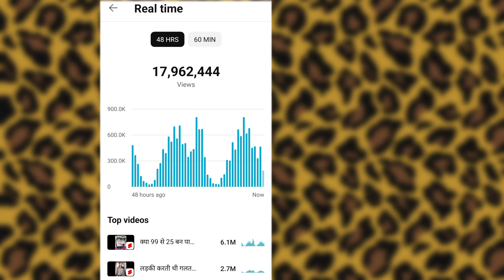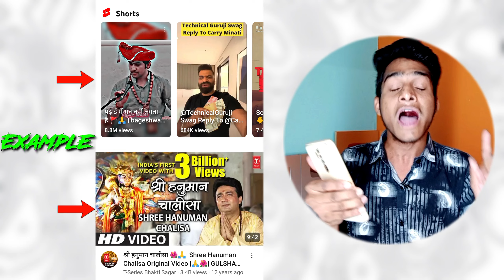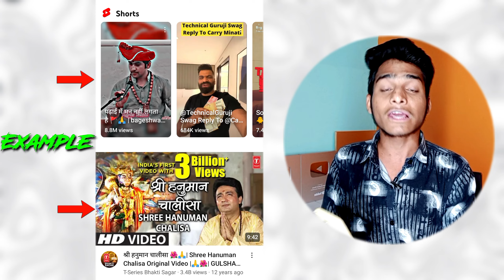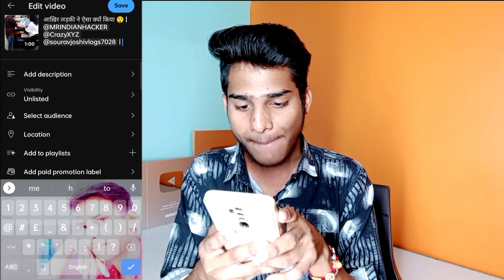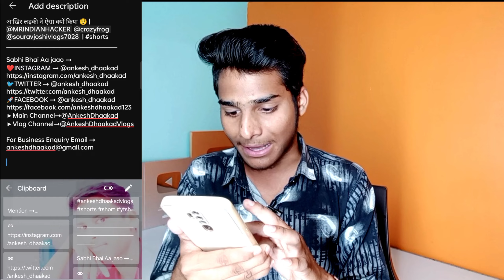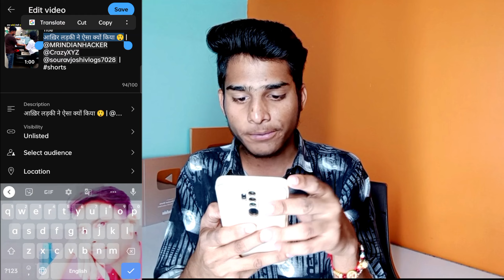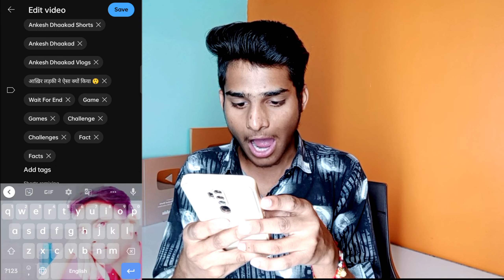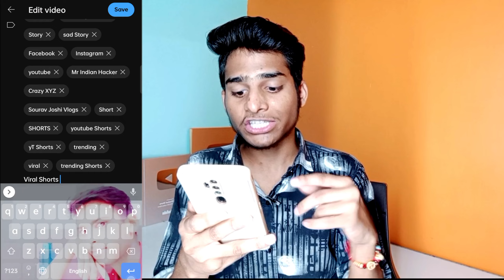Shorts Video Ka SEO Kaise Kare 🤷‍♂ | Youtube Shorts SEO 2023 | Shorts Viral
Shorts Video Ka SEO Kaise Kare 🤷‍♂ | Youtube Shorts SEO 2023 | YouTube Shorts SEO | Shorts Viral | Ankesh Dhaakad |

Vlog Channel➞@AnkeshDhaakadVlogs
Short Channel➞@Ankesh_Dhaakad_Shorts

💥 My Equipments ➞
Boya Mic

Keywords ➞
SEO Shorts
Shorts SEO
SEO Shorts Viral
SEO Shorts 2022
SEO Shorts 2023
Shorts Video Seo
Youtube Shorts Seo
Seo Youtube Shorts
SEO Youtube Shorts
YouTube Shorts Seo
Shorts SEO Keywords
Shorts Video Viral SEO
SEO Of Youtube Shorts
How To Do Seo Of Shorts
Youtube Shorts SEO 2023
Youtube Shorts SEO Course
How To Seo Youtube Shorts
Shorts Video SEO Kaise Kare
How To Viral YouTube Shorts
How To Grow Shorts Channel
Youtube Shorts Seo Kaise Kare
Short Video Par SEO Kaise Kare
Youtube Shorts SEO Full Course
Shorts Video Ka Seo Kaise Kare
YouTube Shorts Viral Kaise Kare
Shorts Video Ka Seo Kaise Karen
Youtube Shorts SEO Optimization
How To Do Seo For Youtube Short
Short Video Ka Seo Kaise Karte Hai
Youtube Shorts Seo Kaise Kare 2023
Youtube Shorts Seo Full Course 2023
How To Upload Youtube Shorts With Seo
How To Do Seo Of Youtube Shorts Video